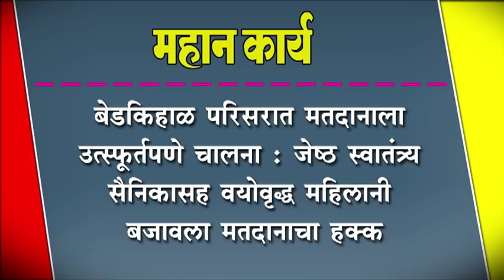बेडकिहाळ परिसरात मतदानाला उस्फुर्तपणे चालना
बेडकिहाळ परिसरात मतदानाला उस्फुर्तपणे चालना : जेष्ठ स्वातंत्र्य सैनिकासह वयोवृद्ध महिलानी बजावला मतदानाचा हक्क